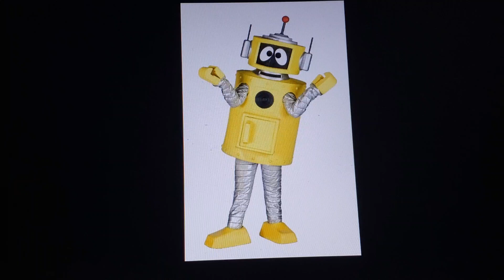What Do You Think About This Character #109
Plex (yo gabba gabba), I hope you like it.